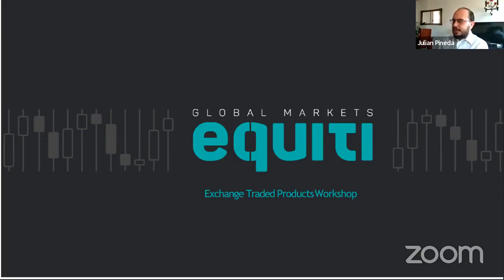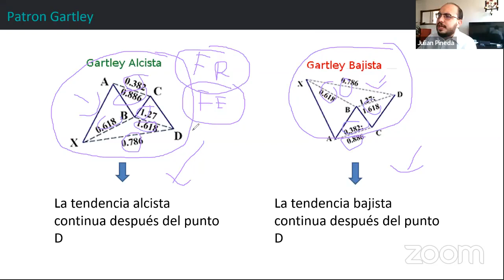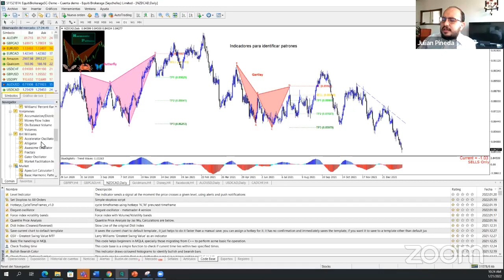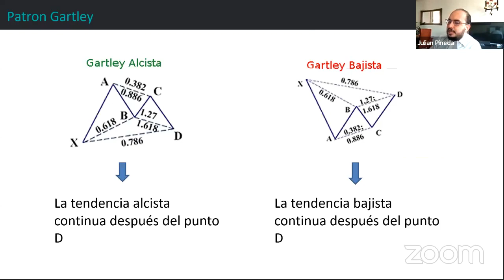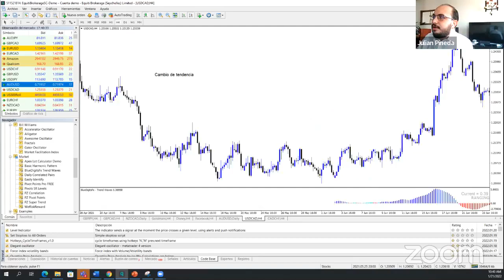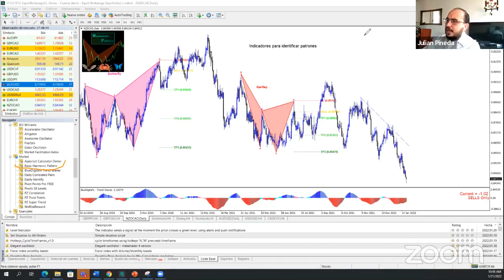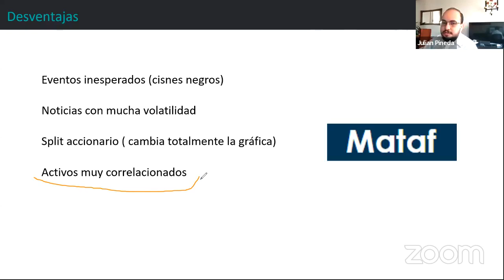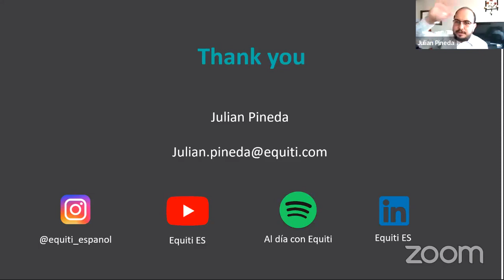FB LIVE: ¿Qué son los patrones armónicos y cómo funcionan?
¿Qué es un patron armónico y cómo funciona?
Aprende a sacar provecho de estas posibles señales en los mercados